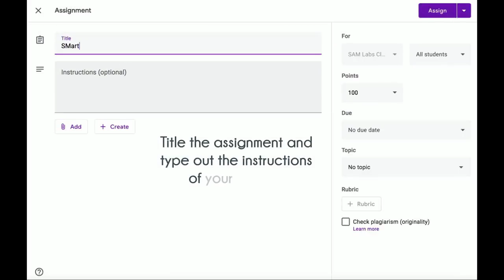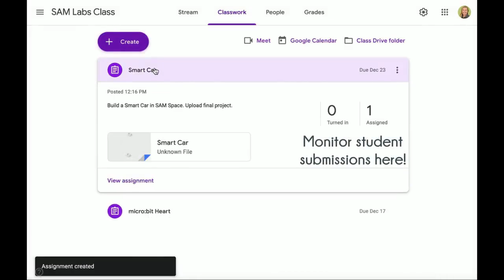SAM Studio Assignments through Google Classroom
Copy of None